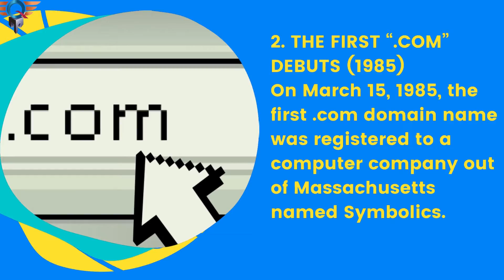10 of the Most Important Moments in Internet History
The internet is a wonderful thing, isn’t it? Believe it or not, it’s been around in the form that we now take for granted since the mid-1980s, and more primitive versions existed for two decades before that. All of which is to say, its evolution, and its ups and downs, are full of some fascinating details, detours, and events. Check out this list of the 20 most important moments in internet history.

QuizMumbai is the best channel for Facts and Trivia. QuizMumbai is the Best Channel for Quizzes, Corporate Quizzes and Crucible preparation. QuizMumbai is the best YouTube channel for top 10 lists on viral videos, shocking facts, most amazing people, trends, Quizzes, YouTubers, scary stories, urban legends, funny things and facts you won't believe. Facts, Trivia, Fun, Quizzing,  QuizMaster In MUmbai. Best QuizMasters of India, Best QuizMaster In Mumbai. Amit Upadhyay. Quiz Startup. Facts about India